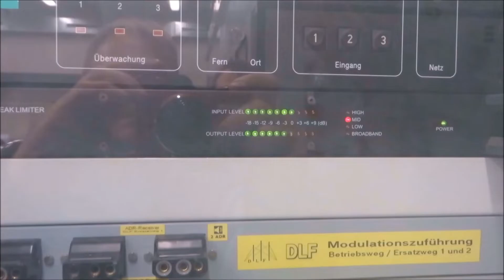221 147 (Flex) im Einsatz zwischen Zeitz und Leipzig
Leipzig ist nun eine "Attraktion" reicher. Flex Bahndienstleistungen hat seit Ende Oktober 2020 eine neue Lok im Fuhrpark, welche nun regelmäßig vor Güterzügen anzutreffen ist.